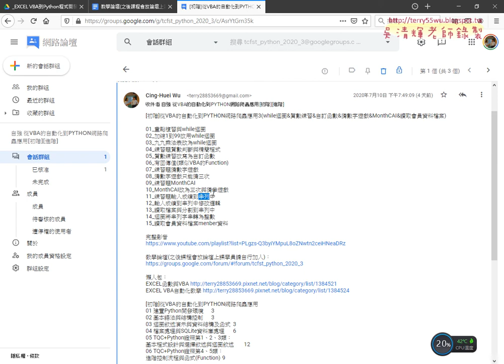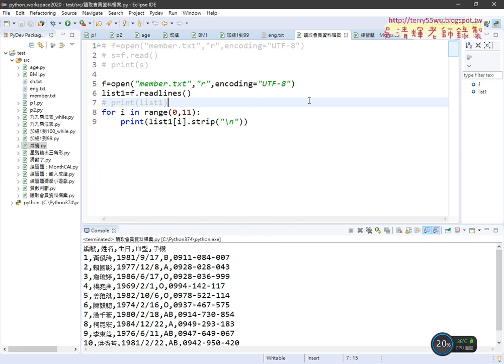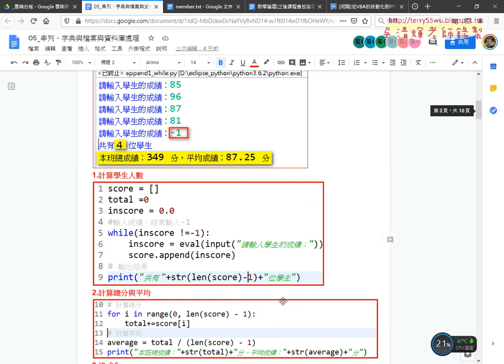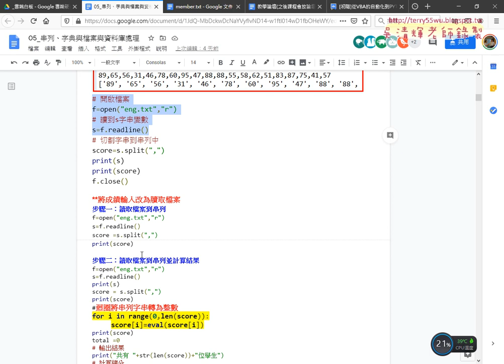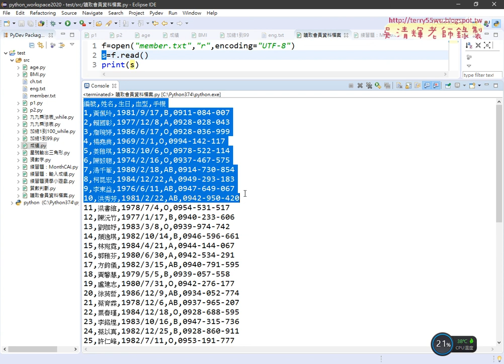01 重點回顧與開啟檔案